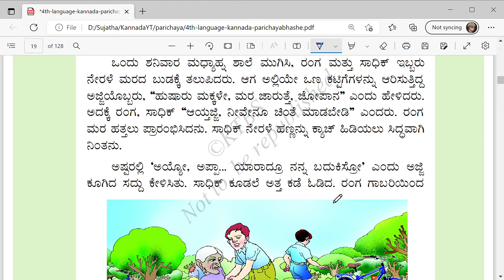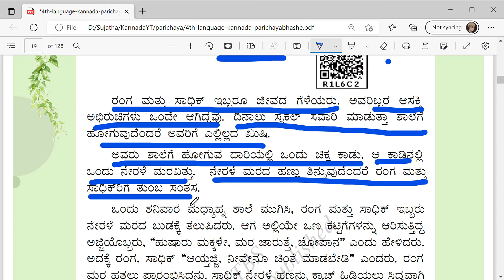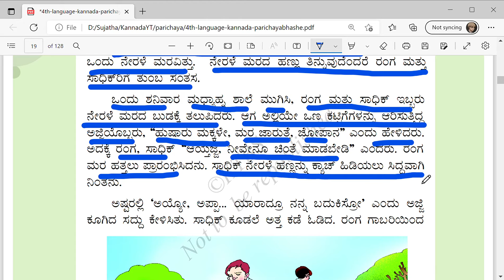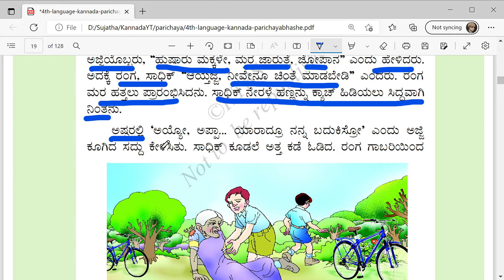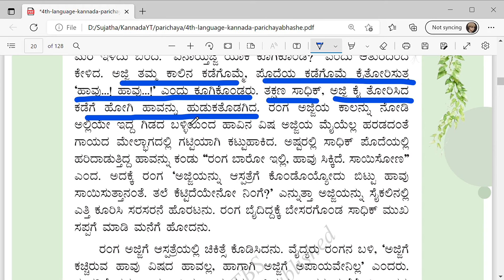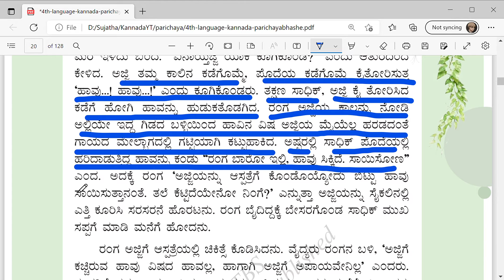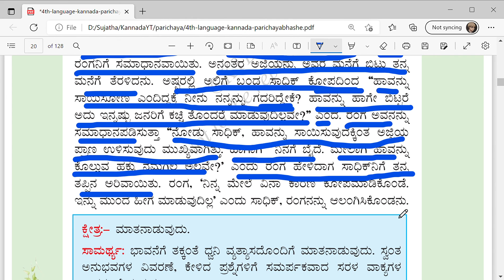Kali Kannada Class 4 ಪಾಠ ೨ : ಜೀವ ದಯೆ | Kannada parichayabhashe book Standard 4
This video explains the lesson 4 from Kali Kannada book in English